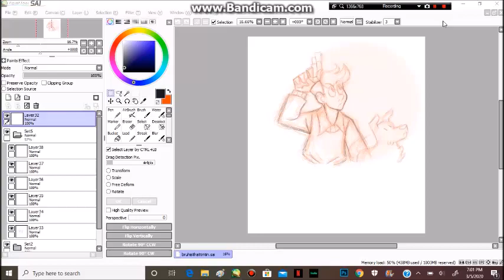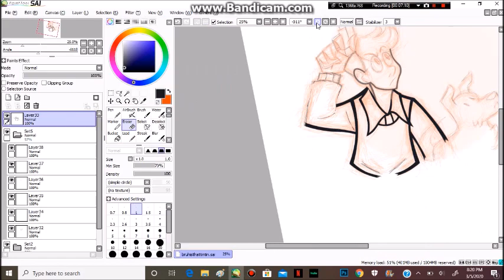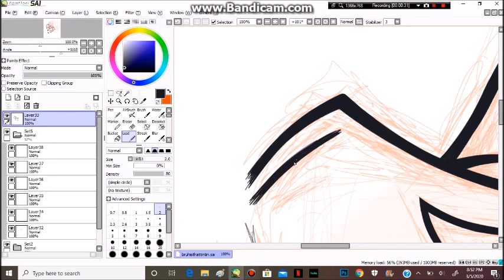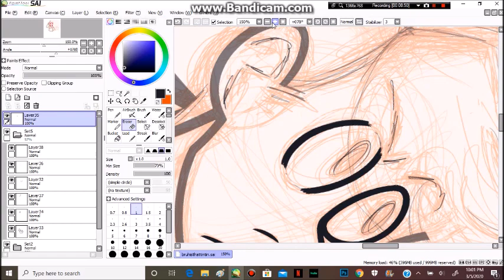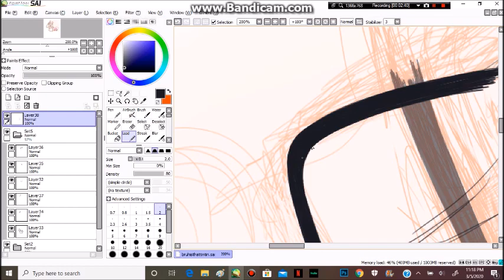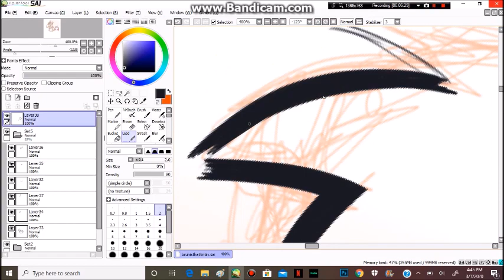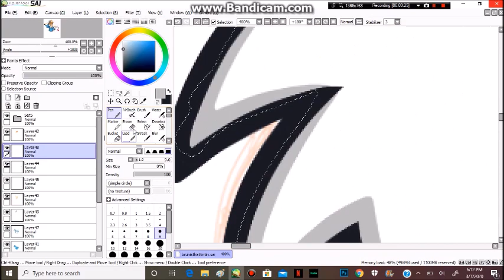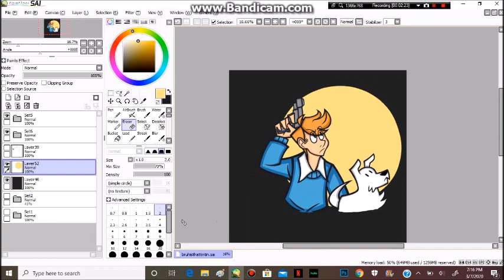TinTin Speedpaint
Tomorrow's the 16th!!! Eureka! We're saved!!!

Redbubble- pixelparadox

music: Live and Let Die, Jet (instrumental)- Paul McCartney and Wings